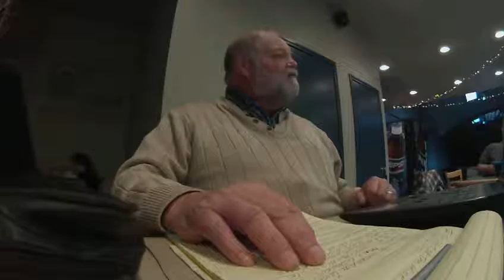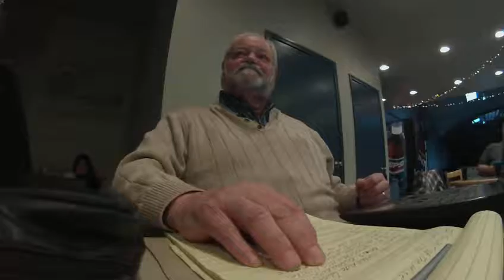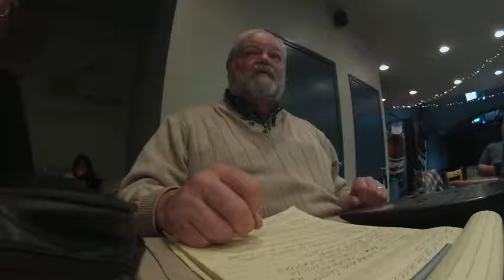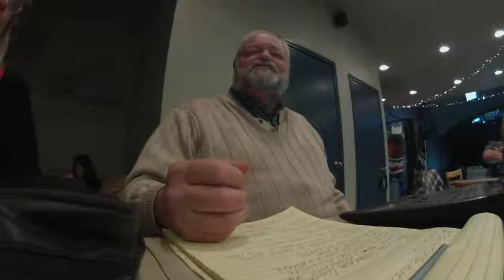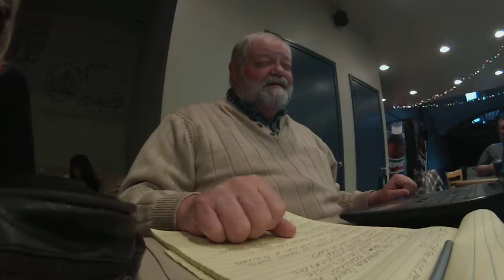The Foretelling Of Jesus Part 2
The second part of the Foretelling of Jesus.